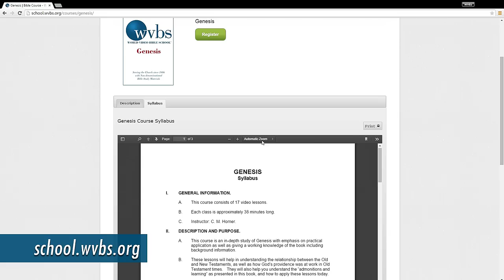Free: WVBS Online Bible School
The WVBS Online School is designed to provide students with an online, comprehensive, in-depth study of the Bible. The lessons are pure non-denominational teaching based on an accurate "drawing out" of what the Bible teaches, not reading into the text what someone might think it teaches. The courses cover every book in the Bible, plus four additional subjects which help you in your understanding of the scriptures (such as The Bible from God to Us, Hermeneutics, Christian Evidences, and Greek). The school is designed for anyone who wants a focused, organized and thorough study of the Bible.